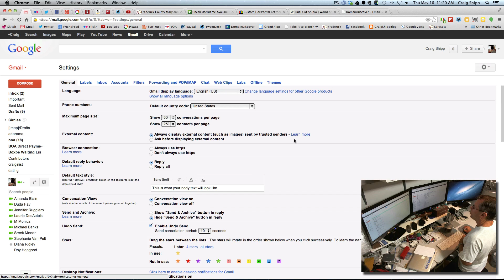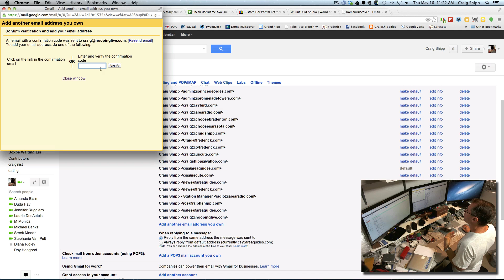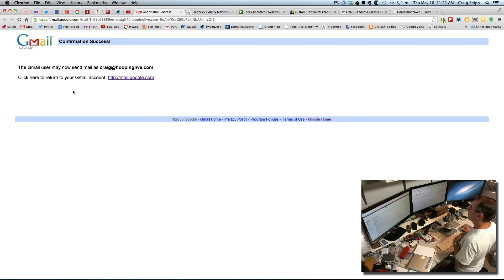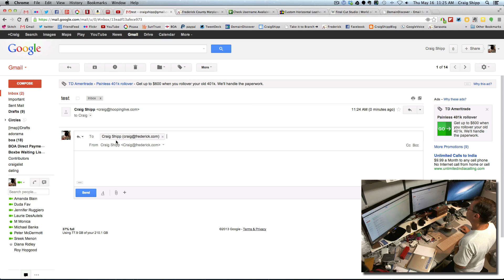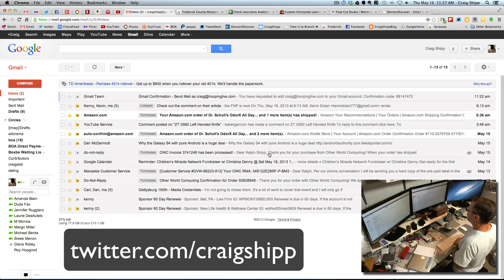gmail manage all your e-mail addresses in one inbox!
I go over how you can use your main gmail inbox to manage all your various e-mail addresses. This saves a lot of time and is very powerful!